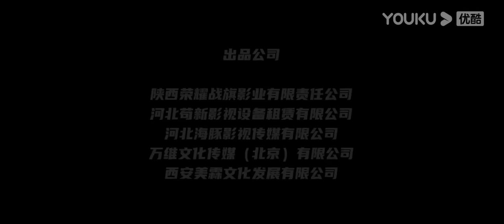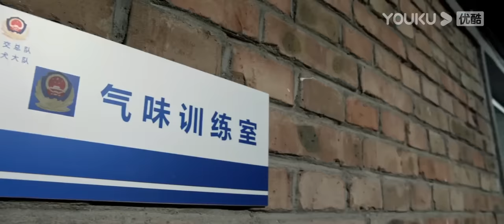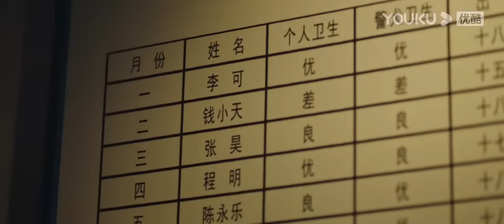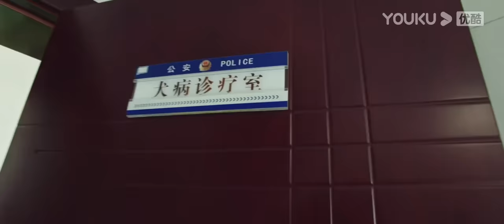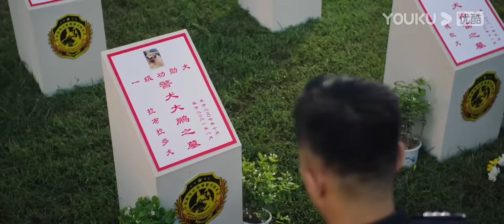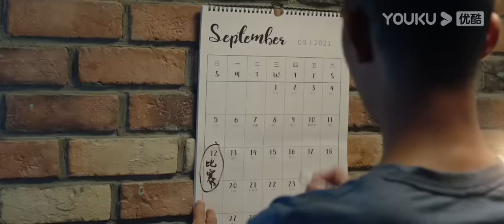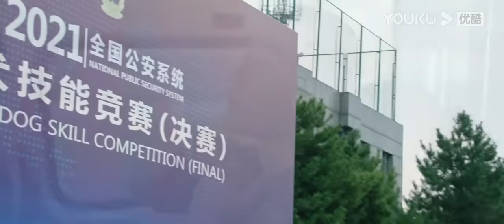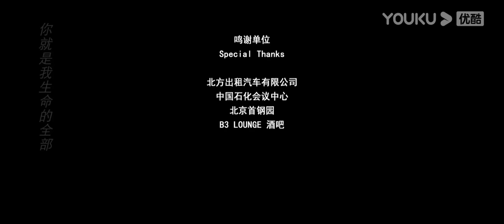Película Doblada al Español [Siete perros de la PDU] Unidad de siete perros policía | Acción | YOUKU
★Género: Accíon / Aventura
★Actores: Wang Tao / Tong Yixuan / Guo Yongzhen / Guo Xiaofeng
★Director: Liu Xiandi

Sinopsis: Como un destacado policía graduado en ciernes, el mayor sueño de Qian Xiaotian es unirse al equipo de investigación criminal después de graduarse de la academia de policía y convertirse en policía criminal. Pero lo que nunca esperó fue que el destino le hiciera una broma. Después de graduarse, Qian Xiaotian ingresó la brigada de perros policía del cuerpo de transporte público de la Oficina de Seguridad Pública como el primer lugar entre los recién graduados, se convirtió en entrenador de perros en prácticas y se le asignó un pequeño y orgulloso perro policía llamado "Jiaozi". El perdido Qian Xiaotian comenzó en el equipo de perros. : una vida profesional forzada, similar a un negocio, de pelear con el cielo, la tierra y los perros; al mismo tiempo, a medida que se profundizó el trabajo de Qian Xiaotian, también tuvo una nueva comprensión de la profesión de entrenador de perros. Nueva comprensión, vida, La vejez, la enfermedad y la muerte, las pruebas y las dificultades, la persistencia y el abandono, la alegría y el dolor están entrelazados. La relación entre el perro policía y el entrenador de perros no es solo una historia entre un hombre y un perro, sino una verdadera amistad en la batalla. Xiaotian tomó su bollito de perro policía tsundere y se convirtió en el orgullo del equipo de perros.

00:00 ¡Ya está disponible el sitio web internacional youku.tv!
02:00 Descargue la aplicación YOUKU Internacional para ver su programa favorito anticipadamente.